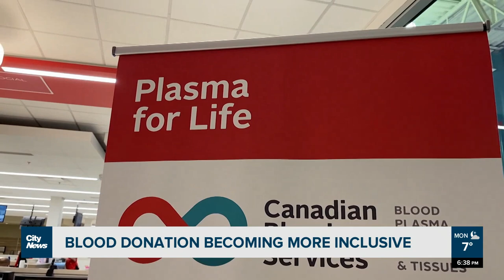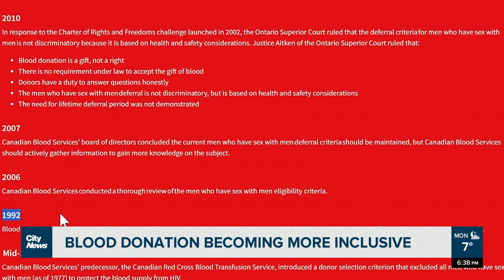Blood donation becoming more inclusive in Calgary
Gay and bisexual men, and more transgender people can now donate blood in Calgary and London, ON. As Taylor Braat explains, it’s a welcome step forward for the LGBTQ community, but long overdue.